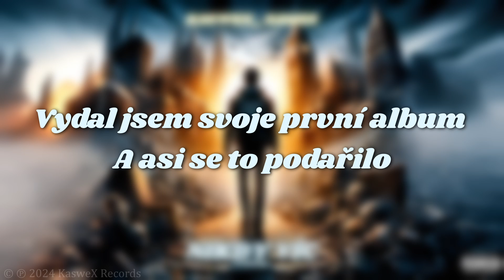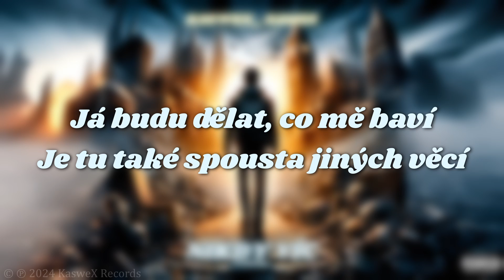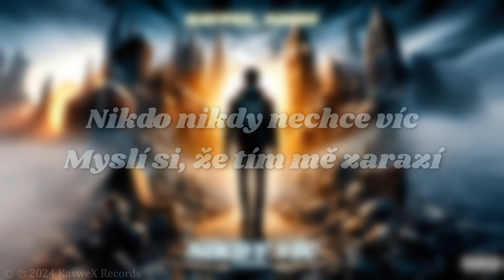KasweX_Games - Nikdy Víc (Official Lyrics Video)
‼️VŠECHNA VULGÁRNÍ SLOVA JSOU VYUŽITA EXPLICITNĚ‼️

🔥Chceš taky produkovat svou hudbu na Spotify, Apple music atd.? Zde je odkaz na jednoho z nejlepších distributorů na světě + 7% sleva na první rok
A zde 50% sleva na první rok pro studenty, co chtějí též dělat hudbu